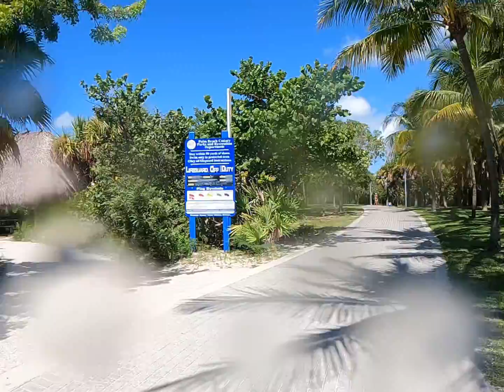Peanut Island, Palm Beach#travelblog#snorkel#picnic